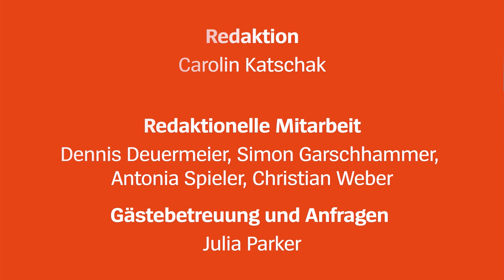Anton Hofreiter über Ukraine-Krieg: »Gerhard Schröder ist der Lobbyist eines Kriegsverbrechers«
Soll Deutschland schwere Waffen an die Ukraine liefern oder führt das in die Katastrophe? Darüber - und über einen »peinlichen« Genossen - diskutieren SPD-Politiker Michael Müller und der Grüne Anton Hofreiter.

0:00 Begrüßung
0:50 Ukraine-Reise von Anton Hofreiter
4:40 Schwere Waffen für die Ukraine?
11:15 Angst vor der Atomkrieg
29:00 Unmut in der SPD über Koalitionspartner
34:00 Schwesig und die Stiftung
36:00 Gerhard Schröder und Putin